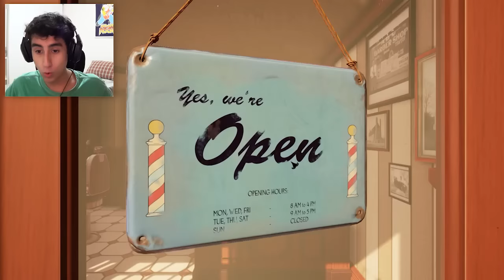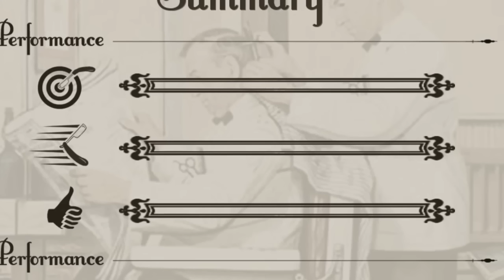SIMULADOR DE FAZER A BARBINHA!